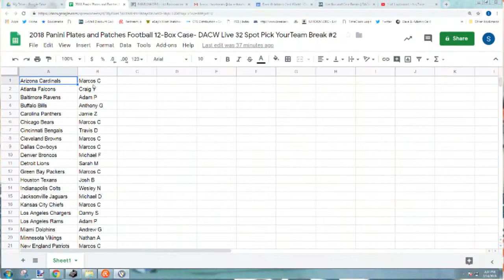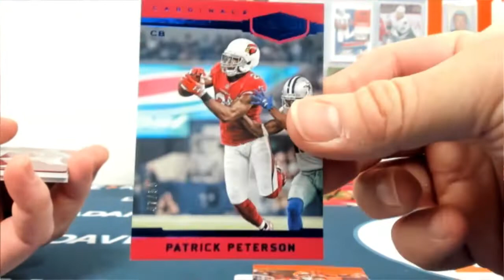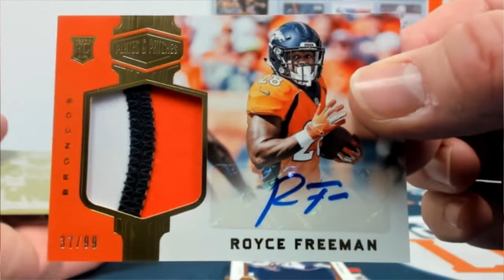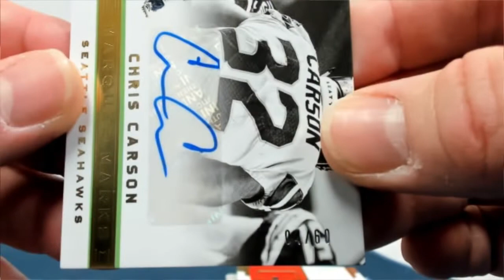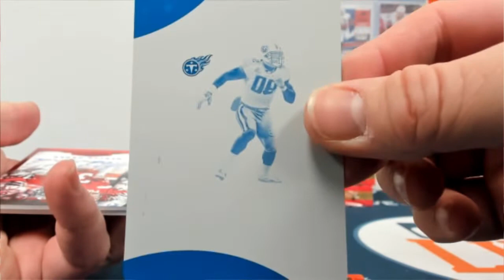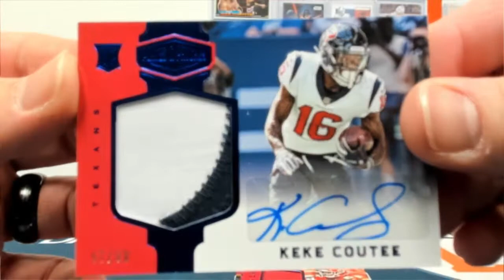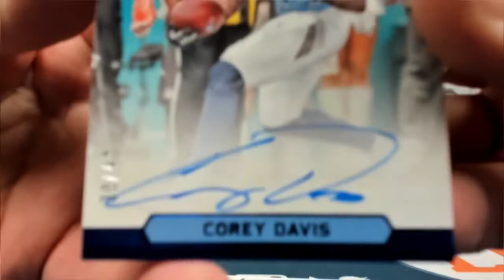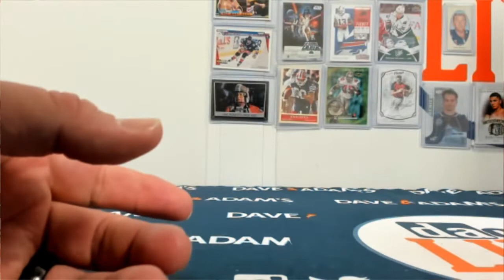2018 Panini Plates and Patches Football 12-Box Case- DACW Live 32 Spot Pick YourTeam Break #2